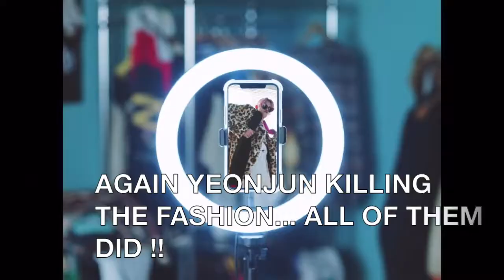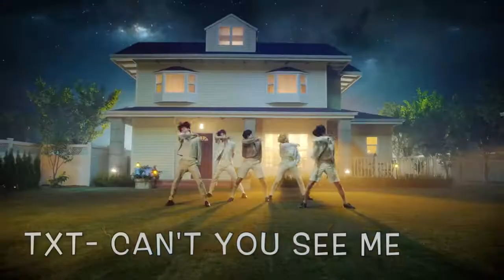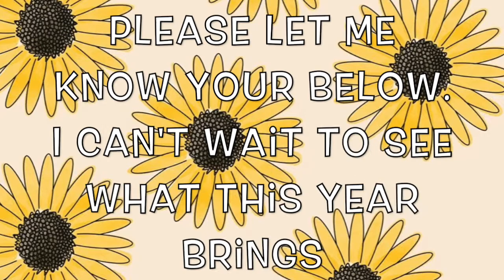TOP 20 FAVORITE KPOP SONGS OF 2020 (BG EDITION)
Hey Honeys!! Im so happy to share my favorite 20 of 2020. Although this was hard making it a list of just 20 but here they are!!! Im super curious to know what yours are, so please let me know below :) (girl group will be out soon)